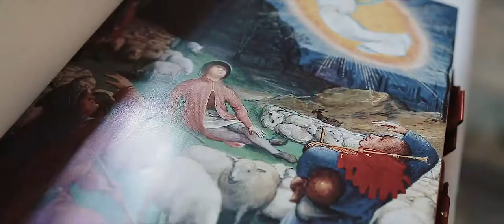Mary Help of Christians Seminaries Inc. Graduation 2018